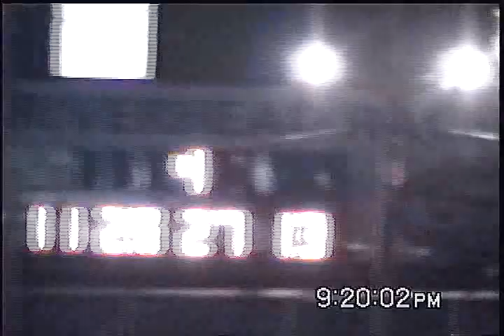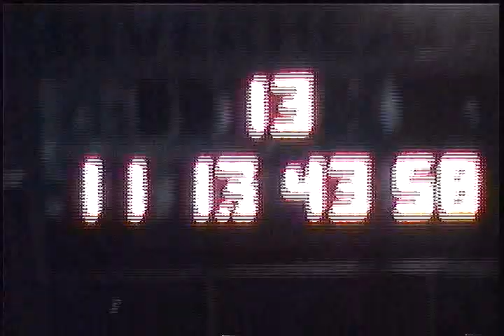Figure8Feat 07 04 15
Figure 8 Feature, Riverhead Raceway, July 4th 2015